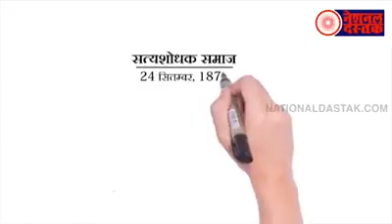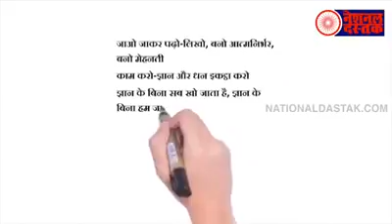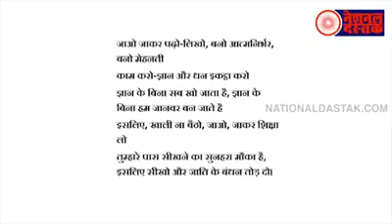Ambedker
Like this vifeo